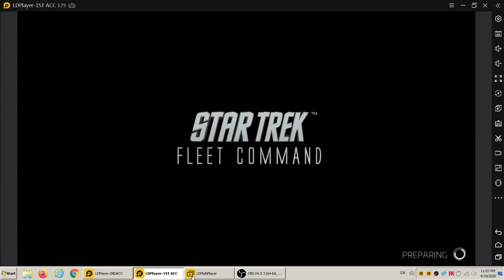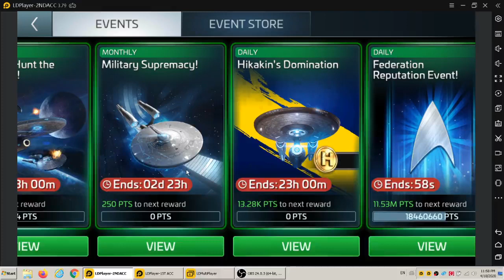FreeGames Faction Hunt Events and Other Events for Sunday April 18th, 2020 by Anh Kim Phung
God and Jesus Bless Everyone Abundantly For Eternity and Thanks A Trillion to Everyone Forever! Video by Anh-Kim Phung